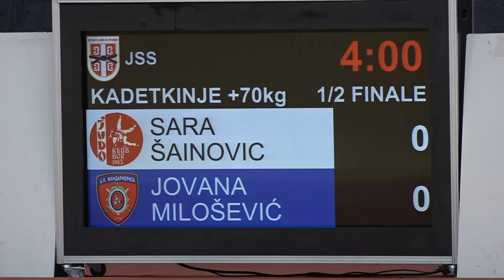Sara Šainović BOR Jovana Milošević ŽAN 1:0 +70kg